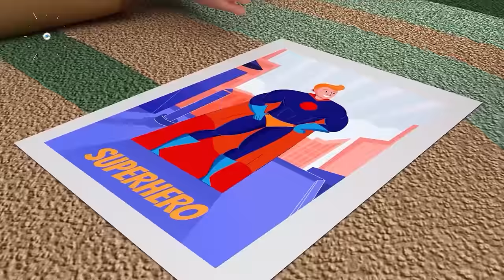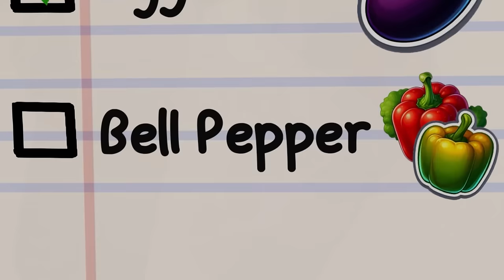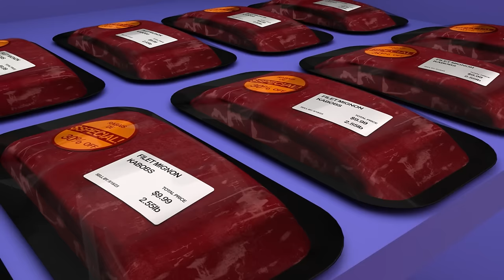Baby Shark Doo Doo + Baa Baa Black Sheep - Funny Kids Songs | Rosoo Candy